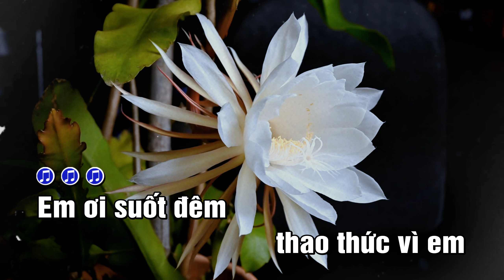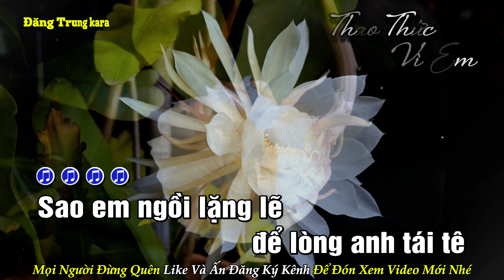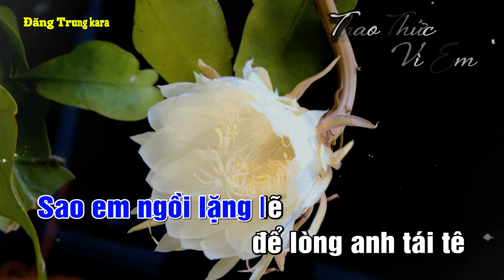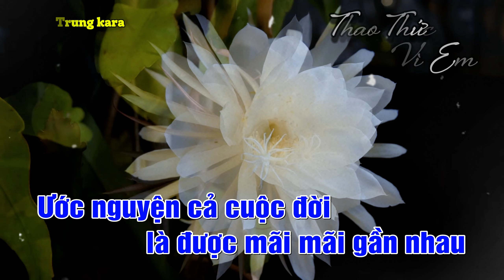Thao Thức Vì Em karaoke Tone Nam Beat Chuẩn Dễ Hát | Đăng Trung kara.0364274243